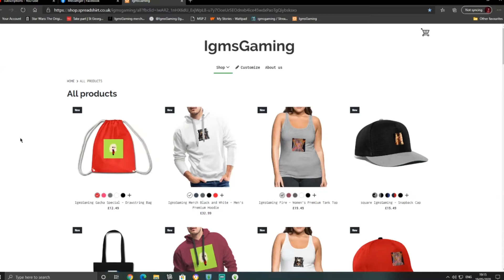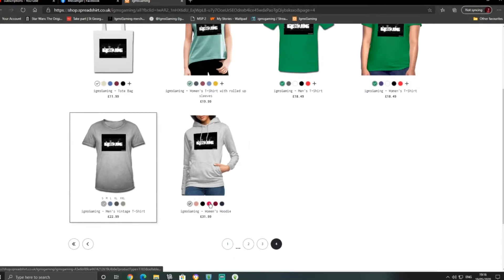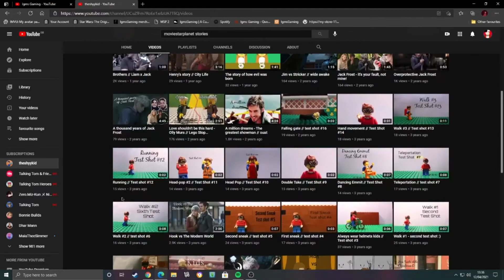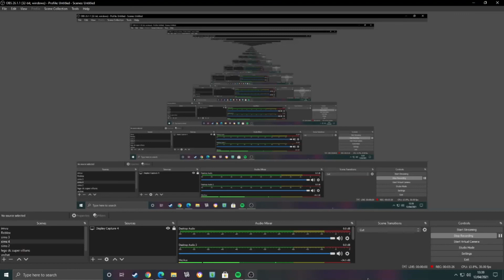Just another Emo Love Story An MSP Reaction Video!